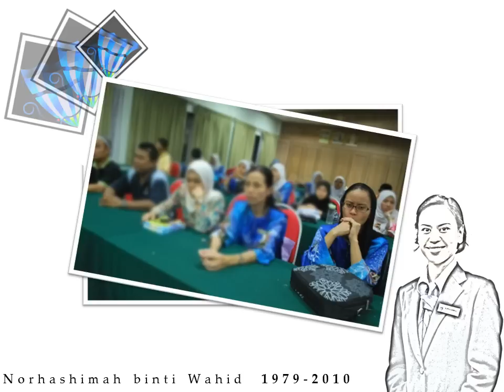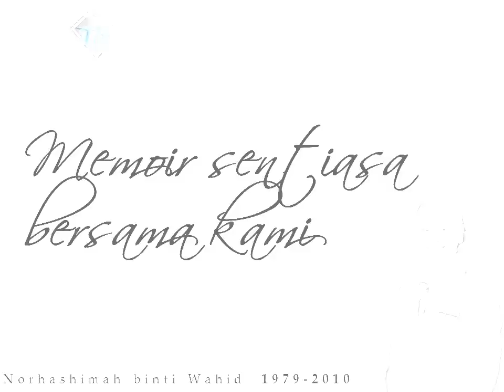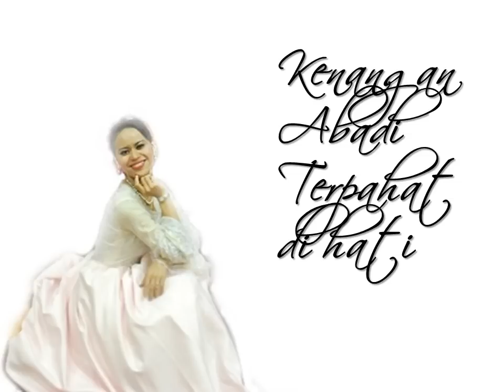Tribute to Allahyarhamah Norhashimah bte Wahid